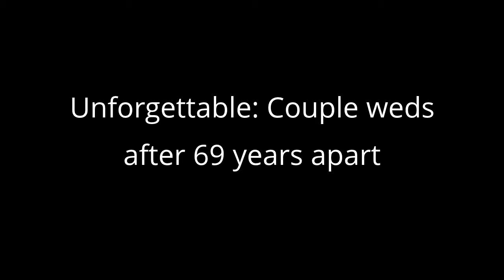Unforgettable: Couple weds after 69 years apart